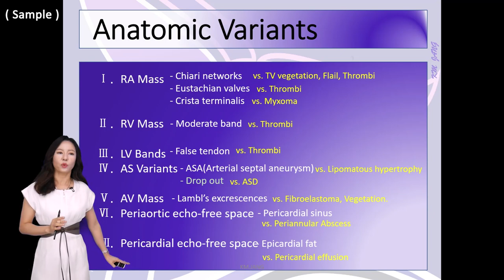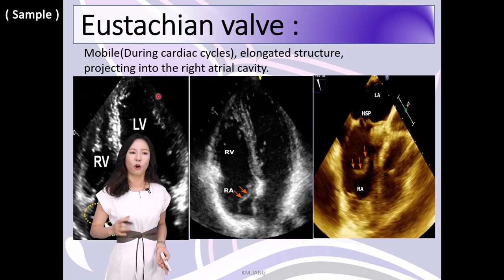초음파교육_Echo Mimicking Pathology 강의 샘플영상_SONOUS 대표강사 : 장경미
본 영상은 SONOUS의 Echo Mimicking Pathology 온라인 강의 샘플입니다.

본 강의를 SONOUS 홈페이지에서 기간한정 무료로 제공하고 있으니 참고 바랍니다. ( ~22.10.7)